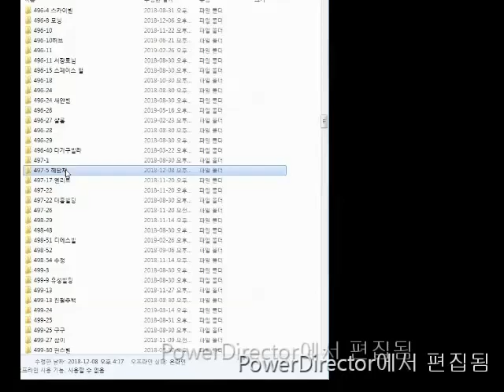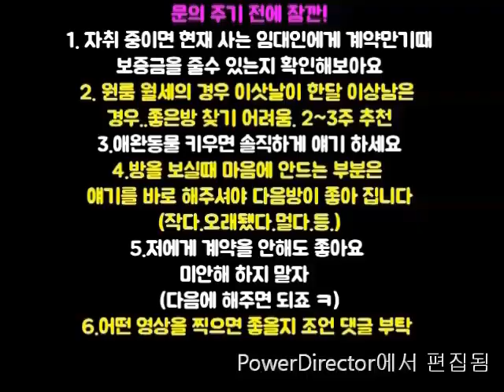구로디지털단지역 원룸 500-40 지상층 넓이 위치 연식 굿!